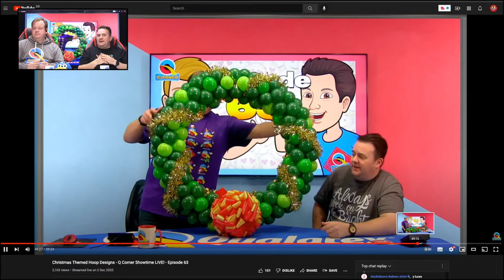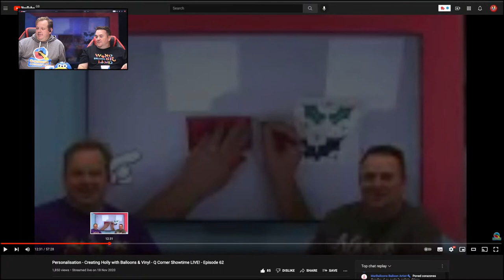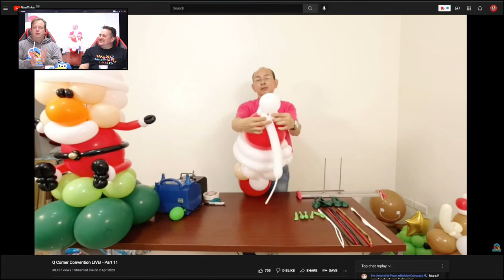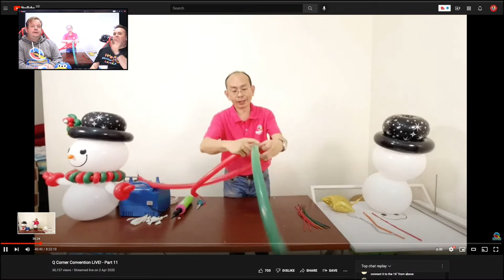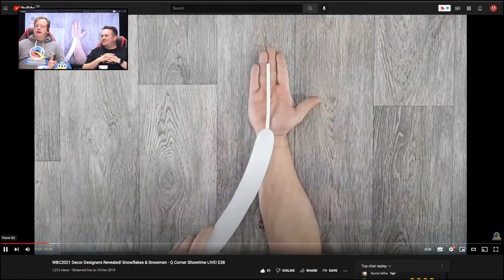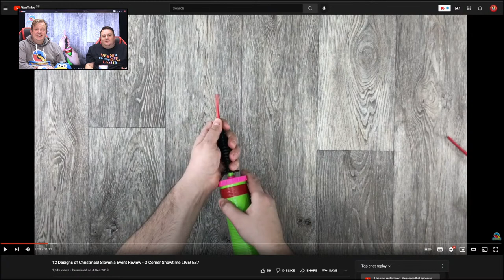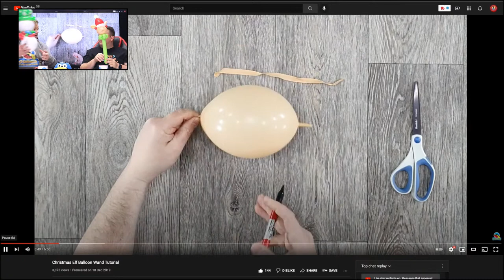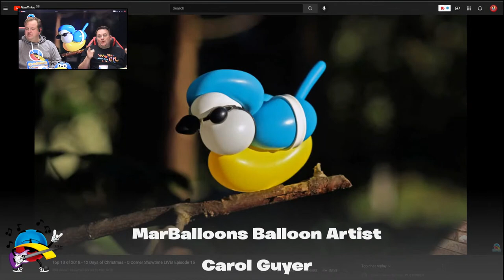Christmas Balloon Designs - Q Corner Showtime LIVE! - Episode 89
Links described in the video